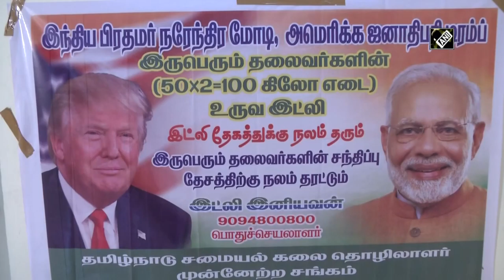Chef from Chennai makes PM Modi, Prez Donald Trumps images on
Chef Iniavan from Chennai made Prime Minister Narendra Modi and the United States President Donald Trump's images on idlis as a welcome gesture. It took 36 hours to steam the idlis and around 6 workers came up together to make them. Idli is a traditional south Indian food.